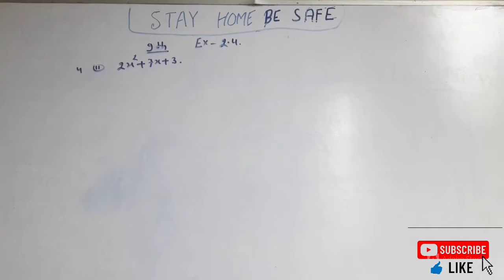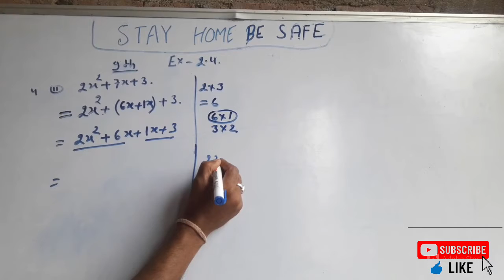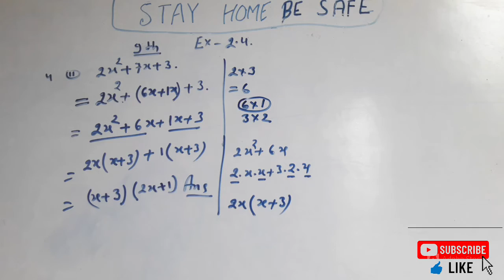Class 9 mathematics Ex- 2.4(question-4)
For summiting homework download Google  classrooms app and enter code mo5luz4